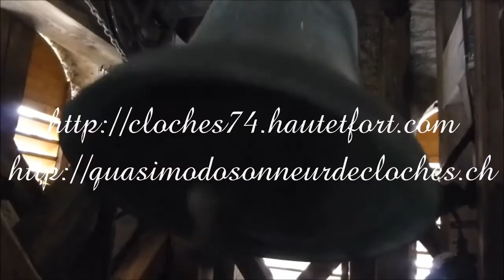Cloches : Beaufort (73) Eglise Saint Jean-Baptiste (Arêches)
Arêches est aujourd’hui le deuxième bourg qui constitue la ville appelée officieusement "Beaufort sur Doron", capitale du célèbre fromage savoyard. Mais il y a des siècles, voire même des décennies, Arêches fut une paroisse indépendante, avec son église et ses chapelles, tout comme l’actuel bourg principal, Beaufort.

L’actuelle église Saint Jean-Baptiste, édifiée sur un plan basilical voit sa construction débuter peu après la Révolution Française, fin XVIIIe siècle. Bien que le gros oeuvre soit terminé en 1829, il faut encore orner l’édifice de son décor baroque provenant d’Italie. Cette opération prend encore quelques années. Le visiteur est marqué par l’accueil chaleureux de l’église, et ses yeux sont tout de suite attirés dans chaque recoin, si majestueux les uns que les autres.

La sonnerie d’Arêches représente trois des sept générations de la fonderie Paccard. La plus ancienne cloche est datée de 1714, et fut refondue en 1886, elle a été achetée à la paroisse du Villard en 1827. La troisième cloche de l’église, a été coulée en 1809. Elle prit le chemin de la fonderie en 1950 pour revenir, en plus d’être brillante, avec un son cristallin. Malgré ces refontes, la musicalité de la sonnerie se forma en 1841 grâce à l’ajout de deux cloches, la 1 et la 4. Les quatre cloches égrènent joyeusement le motif du Salve Regina.

1 - Germaine Marie Ange - Frères Paccard, 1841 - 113cm - 880kg - Fa3 +5
2 - Marie Josephine Ambroisine - G&F Paccard, 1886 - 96cm - 400kg - La3 -1
3 - Agathe Pierrette - Les Fils de G. Paccard, 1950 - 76cm - 260kg - Do4
4 - Andrée Anne Josephte - Frères Paccard, 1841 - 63cm - 180kg - Ré4

Mes remerciements à la mairie de Beaufort, ainsi qu'a Armand Joguet pour leur collaboration. Merci à Alain Maître, des services techniques, pour nous avoir accompagné. Mention à Mike "Quasimodo Sonneur de Cloches" invité à cette tournée surprise pour son anniversaire en ce 31 octobre 2013. Amitiés au campanologue Matthias Walter, également de la partie. Enfin, mention spéciale à Philippe "Ashitaka13400" pour la superposition des deux vidéos, filmées par Quasimodo Sonneur de Cloches et moi-même.